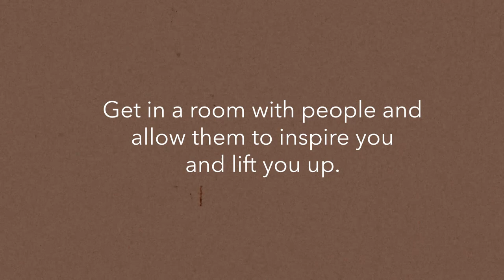Vulnerable World - Coming Back Around (ft. Kyle Seitz & Friends) official music video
Recorded Live at Madison Studios Atlanta, GA.
Filmed by: Kara Hammond
Edited by: Trey Lander

Vulnerable World (Trey Lander)

Lead Vox- Kyle Seitz
Guitar/Percussion/BGV- Chelsea Shag
Guitar- Seth Waters
Guitar/BGV- Cody Matlock
Bass/Aux Instruments- Trey Lander
Sax- Jordan Shalhoup
Keys/BGV- Marshall Coats
Drums/Percussion/BGV- Ganesh Giri Jaya
Organ- Jesse Tylter

Written by: Trey Lander & Kyle Seitz
Produced by: Trey Lander, Tanner Hendon, Wyatt Oates
Co-Produced by: Marshall Coats, Seth Waters, Chelsea Shag

Mixed by: Tanner Hendon & Wyatt Oates of Madison Records
Mastered by: Alex Lowe of Red Tuxedo Mastering